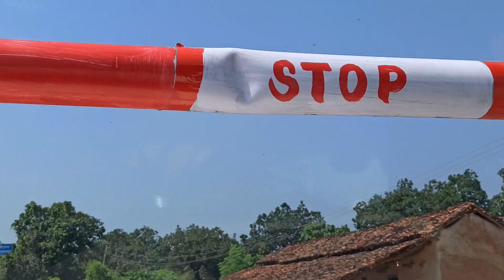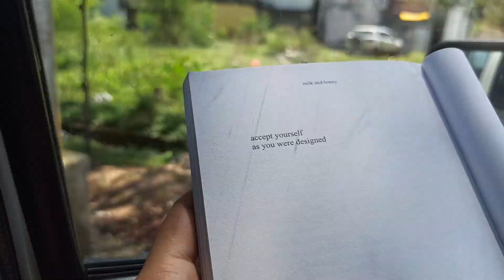ROAD TRIP after LOCKDOWN !!! ||HINDI VLOG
HELLooooo.
kese hoooooooooooooooo. main thk hiiiiiiiiii huuuuuu .tabiyat thodi kharab thi isliye video nai daal pai time se vese bhi time se kab daalti hu main video. hehe
i hope u like this video... ha video me bht si galtiyan hai thoda aap ignore kro thoda hum ignore nai krne ki koshish krte hai. bht si technical difficulties ka saamna krna padra hai yr galtiyon ko thk krti to or late hi ho jati i knw ... or kya bolu feeling stuck bt i hope cheezen zaldi se thk ho.

i will try to upload more videossss wait to abhi se krre hoge na ( hehe) to chalo jao to video ko like~share~subscribe kro or ha ab to comment krdo yr kitna wait kru. jaldi comment me batao kesa laga video. i m waiting.
or ha iske baad pani pee lena kitna bolu kabhi khudse bhi paani piya kro.

HA. HA. i knw THE sun was shinning perfectly hoga bt thk h na english to vese bhi apni kamzor h.

and BE SOOOOOOO HAPPY THAT WHEN OTHERS SEE U THEY BECOME HAPPY TOOOOOOO.